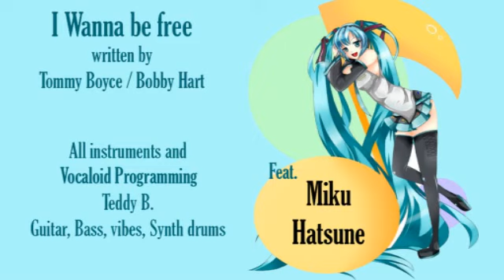I wanna be Free - Hatsune Miku and Teddy B. V3 English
Have you been waiting for a new one? LOL. Here is a reggae version of a great Monkees song. a Tribute to Davy now passed on. Glad the other Monkees are still out there making great memories for us all.
On this one I play.. Guitar, Bass, and on Keyboard I did Drums, and Vibes.